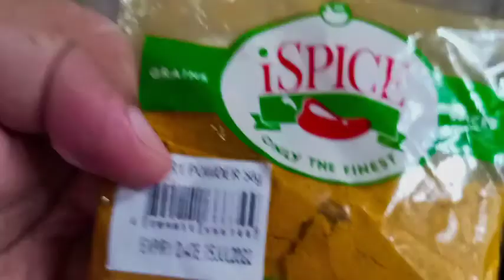NANAY | SHORT FILM